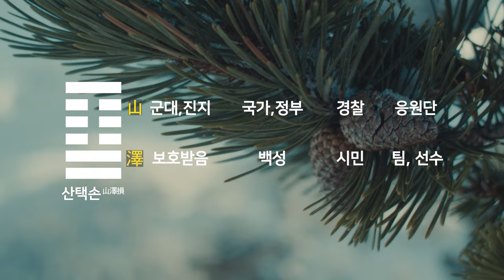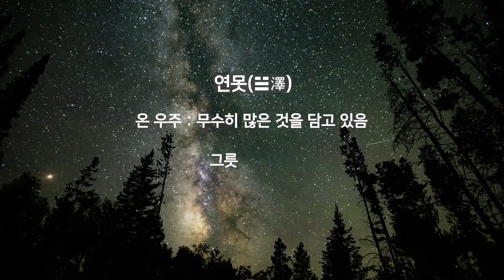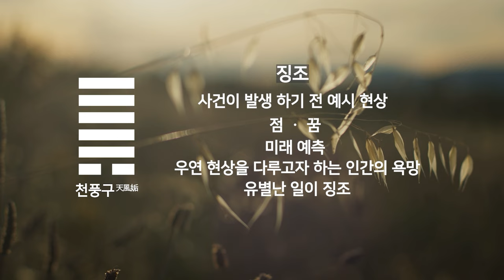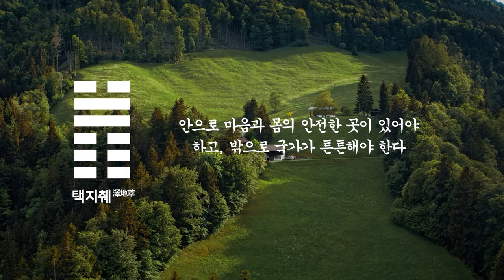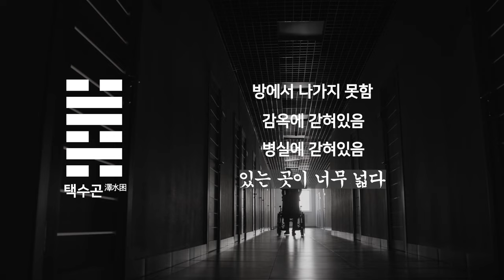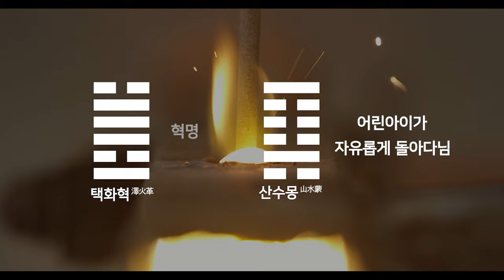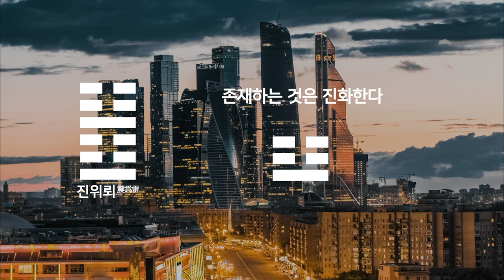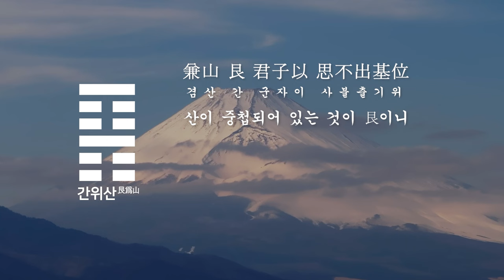주역64괘 #5 : 산택손, 풍뢰익, 택천쾌, 천풍구, 택지췌, 지풍승, 택수곤, 수풍정, 택화혁, 화풍정, 진위뢰, 간위산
차례(4에 이어서)
41.산택손 00:00
42.풍뢰익 03:56
43.택천쾌 07:24
44.천풍구 11:53
45.택지췌 17:39
46.지풍승 21:16
47.택수곤 24:33
48.수풍정 28:03
49.택화혁 31:11
50.화풍정 34:34
51.진위뢰(중뢰진) 38:44
52.간위산(중산간) 42:32